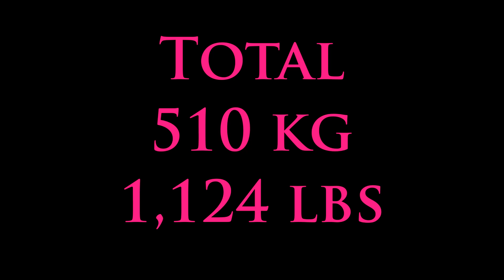USPF Region 7 Championship Meet in Tucson, AZ (5 April 2014)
I weighed in at 164.0 lbs. There were only four 165'ers at the meet this day. I took first place and broke all of the USPF Arizona state records for the raw 165-lb open division.